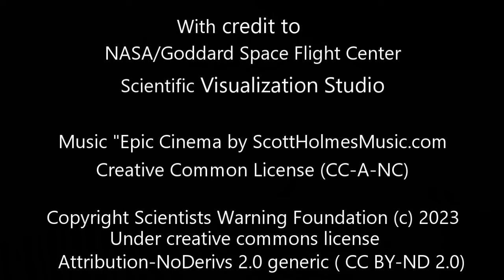Interview with Rupert Read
Alison talks with Rupert about his recent decision to quit his academic career and focus full-time on activism. The conversation covers Rupert's new venture, hopes and fears for the UN climate summit taking place in the UAE and why millions of us must now raise our voices to demand change. To find out more about the climate majority project, see Home - Climate Majority Project

To find out more about some of the ideas discussed in this conversation, see: